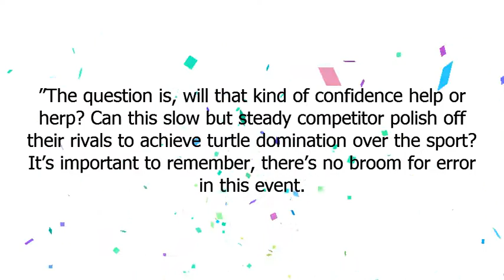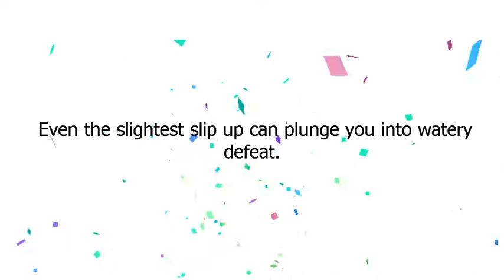Χειμερινοί Ολυμπιακοί Αγώνες 2018 | Χειμερινοί Αγώνες Doodle - Ημέρα 2!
Google Doodle :
Χειμερινοί Αγώνες Doodle - Ημέρα 2!
Χειμερινοί Ολυμπιακοί Αγώνες 2018
Doodle Snow Games – Day 2

 Let’s follow Magpie into the rink for a fluttering glimpse of today’s action.
After a slow start in these games, Turtle is determined to curl with the best of them.
 This amateur turned profe-shell-nel athlete has stepped into the rink sporting a stone-y look of concentration.
We broke the ice with Turtle earlier.
 “I put my own spin on a classic technique.
 To take home a win, I just have to stick my neck out — then pull it back in and find a place on the mantle.
”The question is, will that kind of confidence help or herp? Can this slow but steady competitor polish off their rivals to achieve turtle domination over the sport? It’s important to remember, there’s no broom for error in this event.
 Even the slightest slip-up can plunge you into watery defeat.
Amazing! Turtle just swept away the competition to slide into first place!Stop by every day for the next few weeks to keep up with all the action from the Doodle Snow Games!.